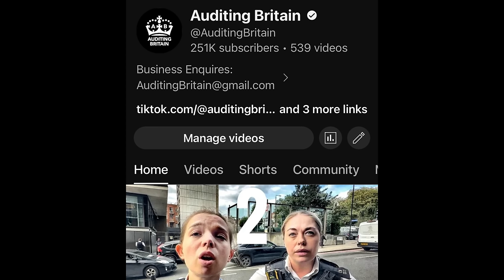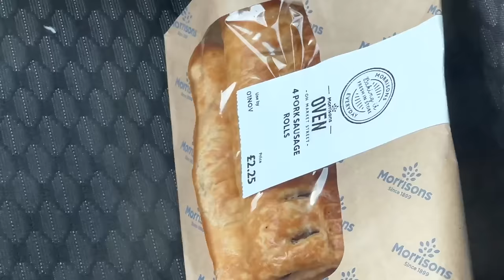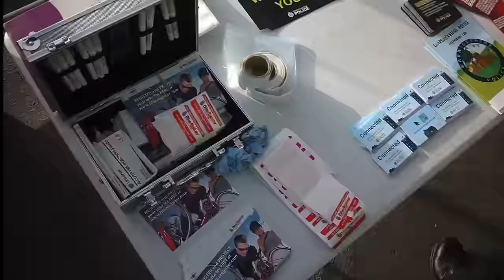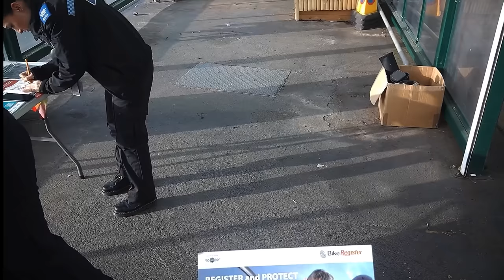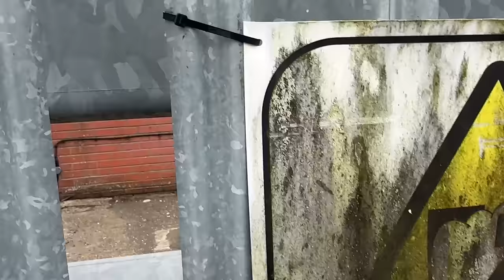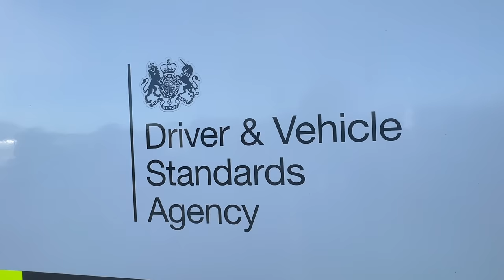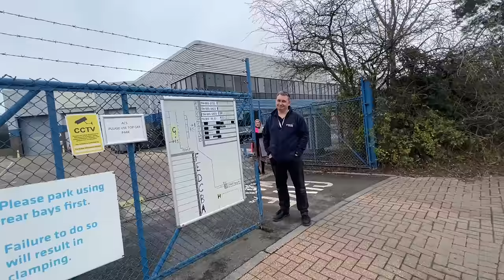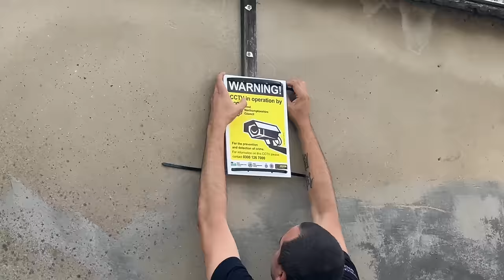Thank You 250k Subscribers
London’s Smallest Police Station